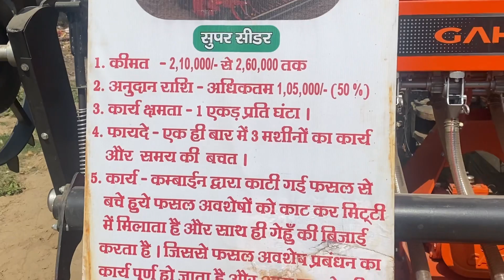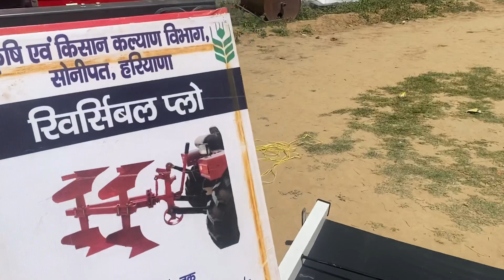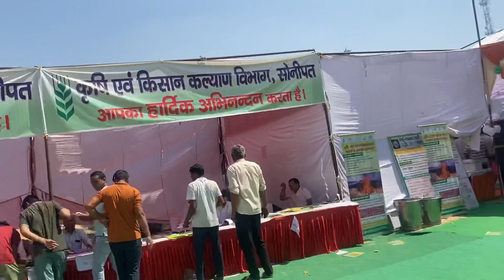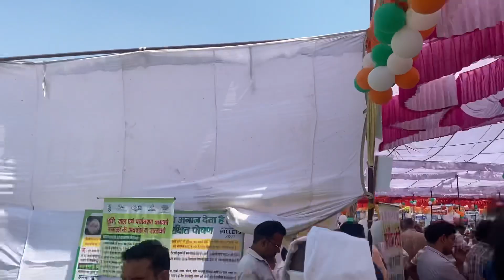Farmer 👳‍♂️Mela Haryana 🚜🚜